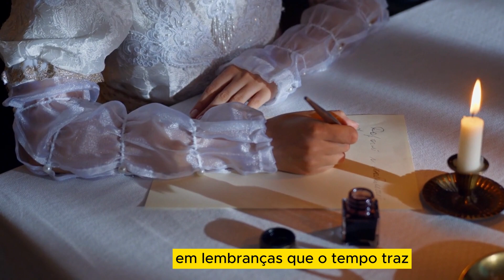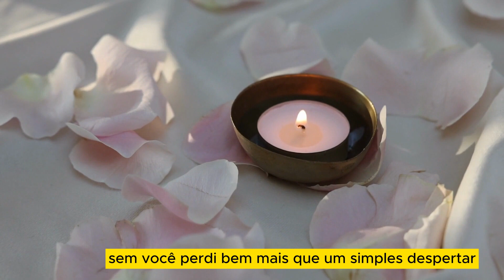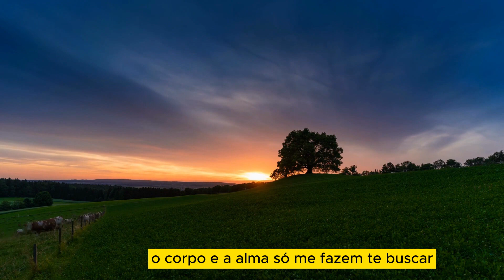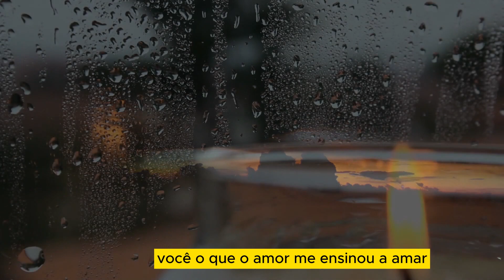Falta tão pouco pro amanhacer - Texto: Nilton - Música: Paulo Augusto - Locução: Patricia Souza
Falta Tão Pouco para Amanhecer, Mais um Dia Sem Você

Falta tão pouco para amanhecer, mais um dia sem você se inicia. E no silêncio da madrugada, meu coração suspira pela sua presença, pelo calor do seu abraço, pela doçura do seu sorriso.

É como se o tempo se arrastasse lentamente, como se cada segundo fosse uma eternidade sem fim, enquanto espero pelo sol que trará consigo a esperança de um novo dia.

Mas mesmo na escuridão da noite, ainda sinto a sua falta, ainda sinto a sua ausência ecoando nos cantos vazios da minha alma. É como se uma parte de mim estivesse incompleta, como se um pedaço do meu ser estivesse perdido em algum lugar distante.

E enquanto aguardo ansiosamente pela luz do novo dia, prometo a mim mesmo que não deixarei a escuridão consumir-me. Pois sei que, mesmo na sua ausência, ainda há amor, ainda há esperança, ainda há vida pulsando dentro de mim.

Então, enquanto aguardo pelo amanhecer, prometo a mim mesmo que encontrarei forças para enfrentar mais um dia sem você. Pois sei que, mesmo na escuridão, ainda há luz, ainda há beleza, ainda há amor a ser vivido e compartilhado. E é com essa certeza que aguardo pelo novo dia, pelo novo amanhecer que trará consigo a promessa de um futuro cheio de possibilidades e de esperança.

Legendas em Ingles, Espanhol e Frances...